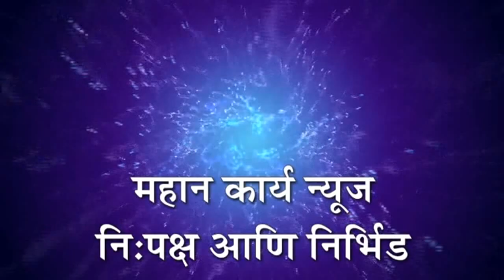खडकलाट - मेंढपाळचा मुलगा बनला राज्य राखीव पोलीस दलात पोलिस उपनिरीक्षक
खडकलाट - मेंढपाळचा मुलगा बनला राज्य राखीव पोलीस दलात पोलिस उपनिरीक्षक : जिध्द व अभ्यासाच्या जोरावर संजय गावडेचे अतुलनिय यश !